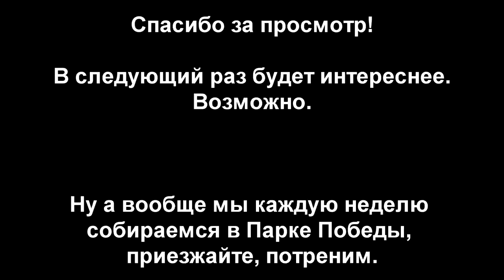s05e10: Поездка в МФТИ + Болтовня -Тренировки [Team Patriots]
В связи с тем, что на тренировках снимать решительно нечего, мы решили попробовать новый формат видео блога, объединяя несколько выпусков в один. Пишите свои впечатления в комментарии!

◄ Видеоблог команды The Patriots ►

◄ РЕКОМЕНДУЕМ! ►